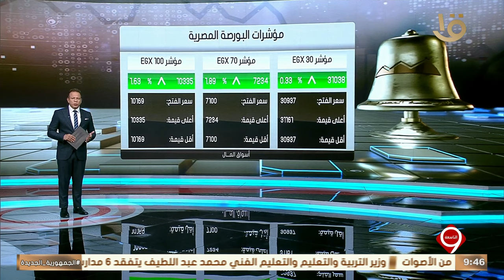نشرة التاسعة | أهم أخبار المال والأعمال.. مع مؤشرات البورصة المصرية